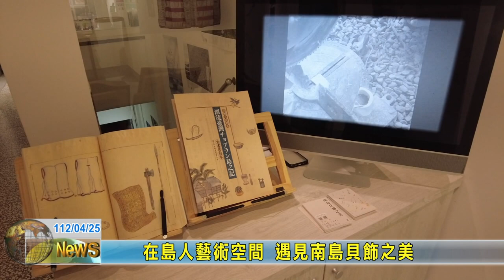20230425 08 在島人藝術空間 遇見南島貝飾之美